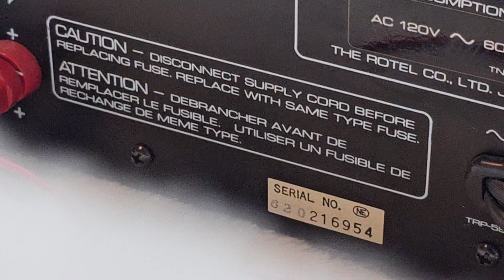for sale Rotel Stereo Power Amplifier RB-980BX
Avalible at
Luckypawn

Hours 9am-7pm
Monday-Saturday
10am-5pm
Sundays